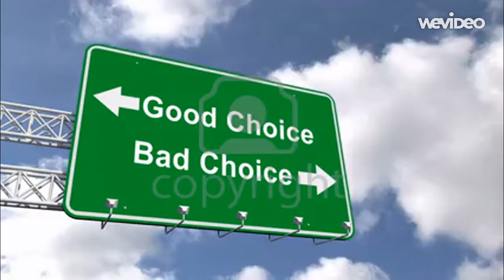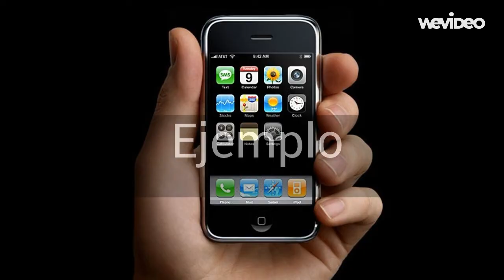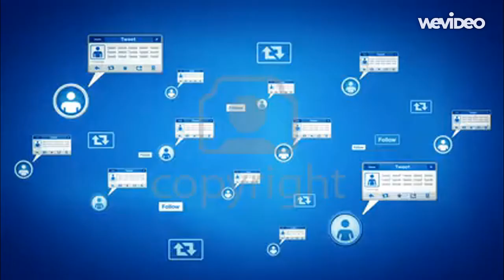Mercadotecnia - ¿Qué es el Efecto Ancla?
En el comportamiento del consumidor, siempre hay un producto o precio de referencia para que el consumidor califique a todos los demás.  Este se llama Efecto Ancla.  Si quieres conocer más de el ve este video.